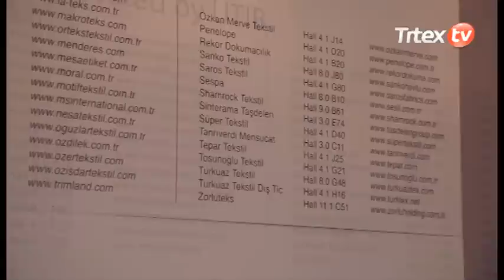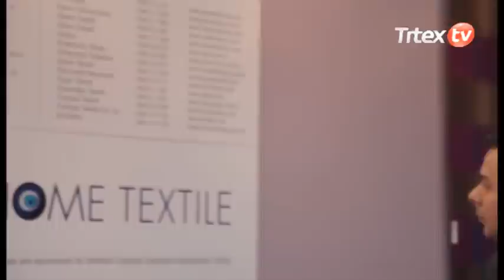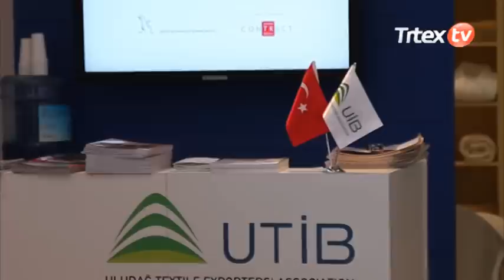Utib - Heimtextil 2012 Trtex TV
Heimtextile Fuarına Uludağ Tekstil İhracatçılar Birliğide katılımlarını gerçekleştirdi..